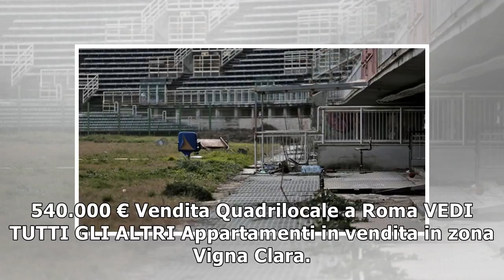Roma, cadavere nello stadio Flaminio: si riaccende la polemica sul degrado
540.000 € Vendita Quadrilocale a Roma VEDI TUTTI GLI ALTRI Appartamenti in vendita in zona Vigna Cla...